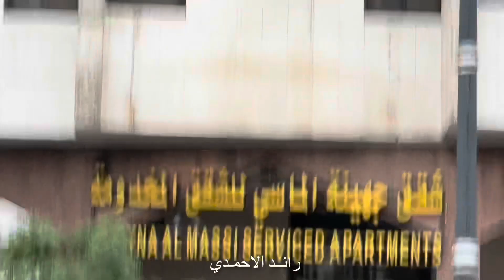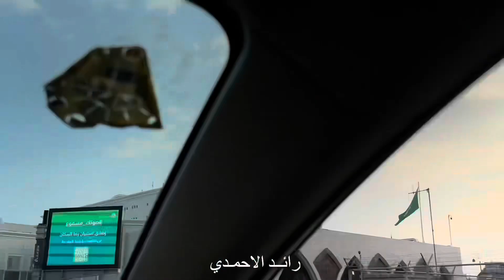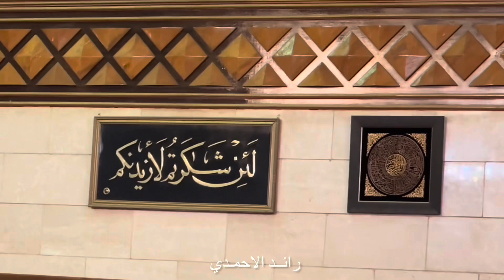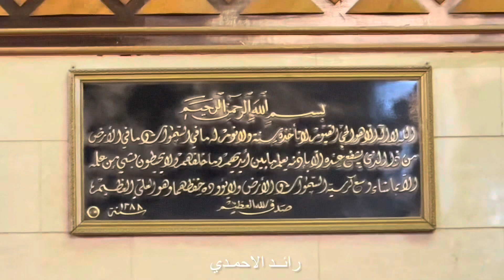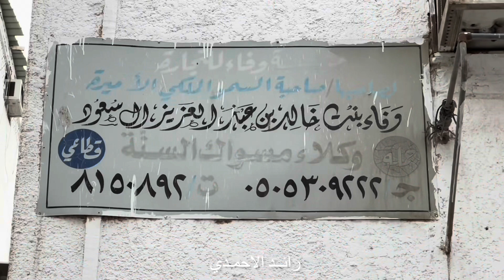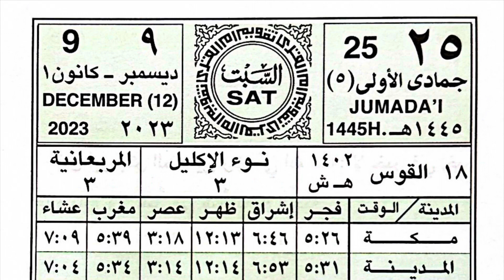من العزيزيه إلى سوق بلال بن رباح رضي الله عنه ( شارع مسلم ، طريق السلام )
اليوم ⁧‫السبت‬⁩
‏25 - 5 ⁧‫جمادى_الاولى‬⁩ - 1445🔺144
‏9 - 12 ⁧‫ديسمبر‬⁩ - 2023🔺343